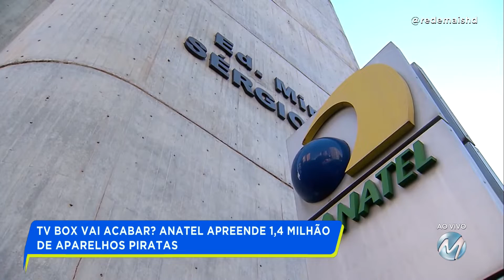A TV BOX OU GATONET VAI ACABAR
A Anatel determinou, nesta quinta-feira (10), a retirada de circulação de mais de 1,4 milhão de aparelhos de TV Box piratas. O alvo aqui é a famosa prática do "gatonet", em que o usuário tem acesso a filmes, séries e canais de TV de forma ilegal.

Este foi um dos assuntos do programa Fala Minas de hoje. De segunda a sexta, às 14h20 na Rede Mais Record Tv. Curta, comente e compartilhe!

FAÇA PARTE DA FAMÍLIA FALA MINAS E ENTRE EM NOSSO GRUPO DO WHATS

KADU LOPES
Jornalista / @kadulopestv